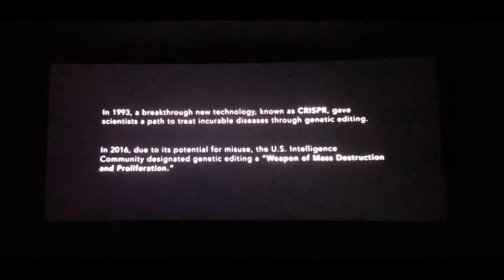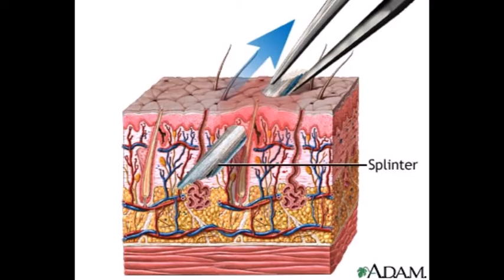Rampage R19 air virus CrispR RNA 5G George Floyd Riot Predictive Programming Year of Rat ending edit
Year of the Rat - virus, George Riots, test subjects for Crisper RNA mod. If you haven't figured it out yet most viruses are based related to zodiac animals either as vectors or sources ( Swine flu/ Pig) mad cow etc.. Zika (congo gorilla). Also associated with those zodiac animals are their time periods.  So when I saw a rat in space ( bat rat with wings) airbourne virus movie with radio signal receptor to control the infected I knew what spirit was behind this movie. Ignore the glam/ action CGI - the opening shot explaining Crispr is the real theme. Same in blade 2 - virus movie ( but so much DNA altering symbolism) Nomak knocks DNA statue on Blade - Alien 3 virus references and DNA spiral stair cases throughout. In other words the RNA mod trick currently going on was always planned for this moment due to High Zodiac Spirit energies that are able to be levereged.  A virus is presented to get indirect consent to alter manipulate DNA. 2020 year of test subjects. It was alway about modifying RNA. Release date for death (4/13)  original release date for 2020 (4/20). What are the odds for George Riots Rampage occurs in 2020 year of the rat.